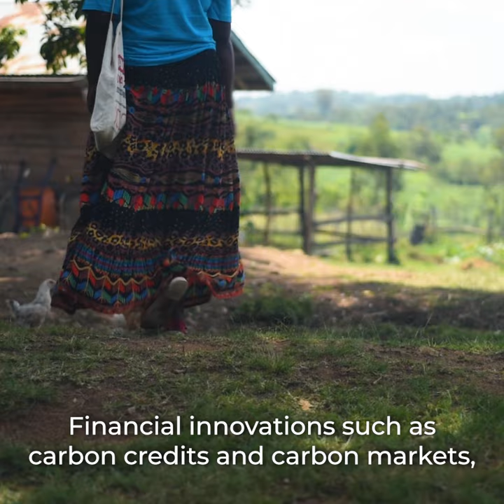How can science, technology and innovation in agriculture bring solutions to the climate crisis?